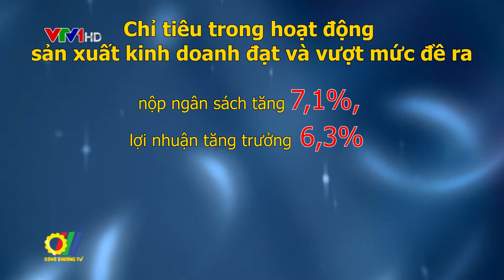Nâng cao vai trò của tổ chức Đảng tại Tổng công ty Thuốc lá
Trong nhiệm kỳ qua, vượt nhiều khó khăn thách thức, Đảng bộ Vinataba đã phát huy vai trò hạt nhân lãnh đạo toàn diện, chỉ đạo thực hiện thắng lợi nhiệm vụ chính trị, hoàn thành vượt mức các chỉ tiêu nghị quyết đề ra.